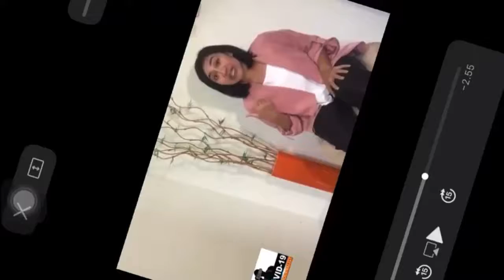Capturing berita tentang mesjid di Bosnia di Vidio breaking news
Ini adalah tayangan khusus covid 19 dalam vidio breaking news pada tgl 22/05/20 menayangkan 5 mesjid cantik di bosnia. berikut ini linknya